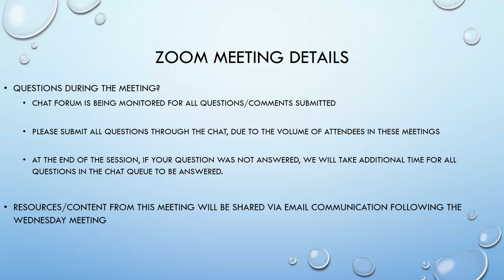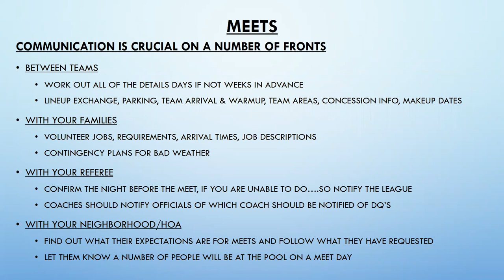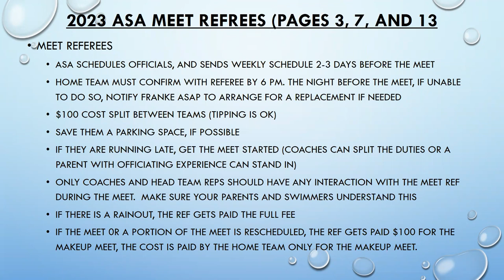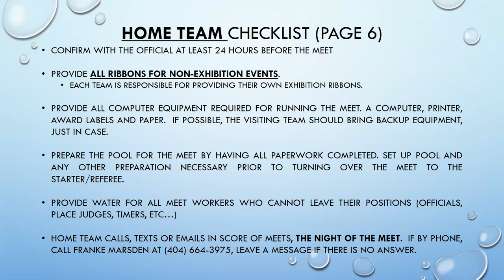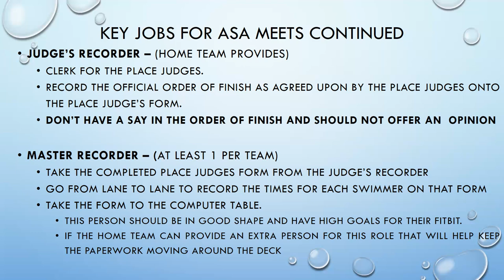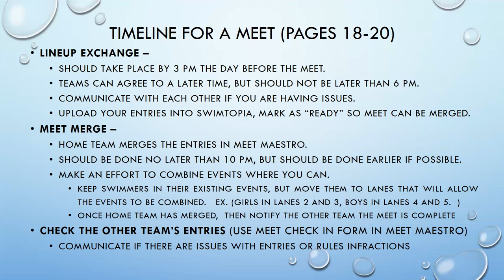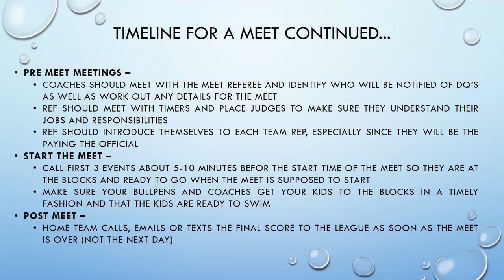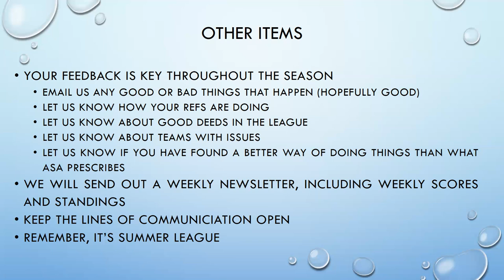2023 ASA - Meet Operation Meeting